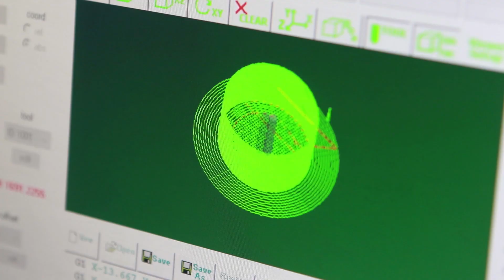Kaushik Mudda & Navin Jain | Ethereal Machines | SME Inspirations Bengaluru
GlobalLinker Members Kaushik Mudda and Navin Jain were only in their seventh semester in college when the entrepreneurship bug struck them. Limited by their budget from buying the kind of machine they needed for an engineering project, they decided to make their own. Realising they could pursue this full-time, they began working out of a garage and within a year had a team of 6 people.

Today, they are a team of 24; are pioneers in their field and are and the only company that combines subtractive and additive manufacturing. They won ‘most innovative product’ for their multi-access 3D Halo printer at the coveted Consumer Electronics Show in Las Vegas last year. Their dream is make powerful technology available at prices that are affordable by manufacturers across the country, and in time, the world. This is one startup that could shape manufacturing in India in the years to come.